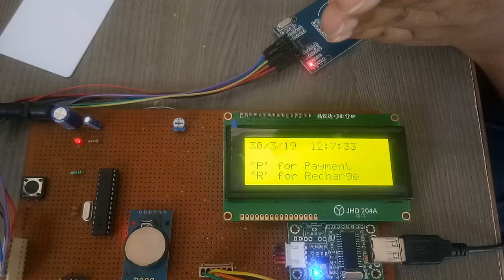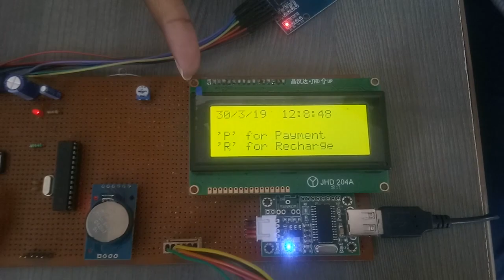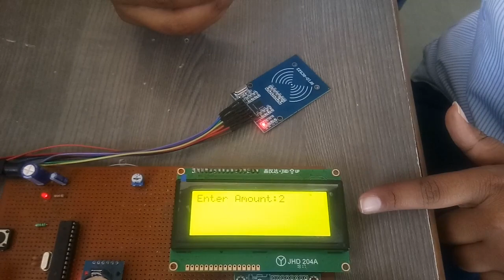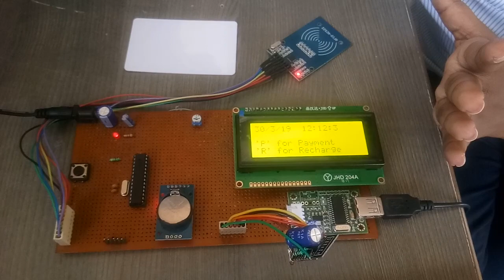Payment using NFC - E & C Engg. SSASIT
The Project was done by Final Year E & C Engineering students of SSASIT.